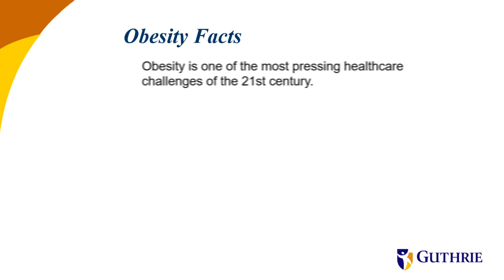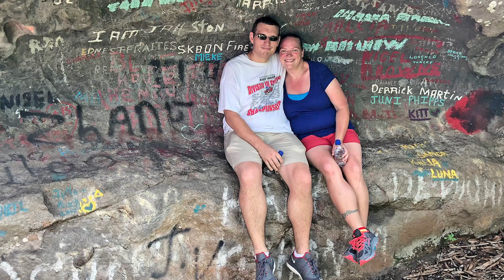Watch Ryan's Weight Loss Story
Before weight loss surgery, Ryan's goal was to lose weight, now it's to run a marathon.